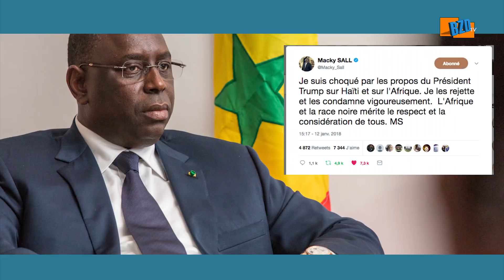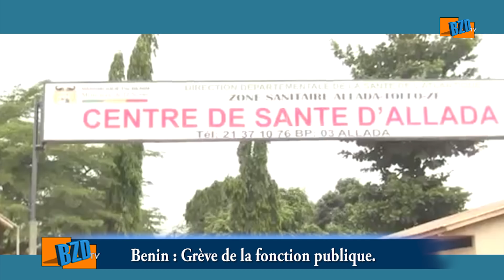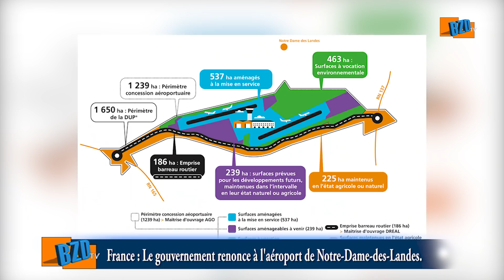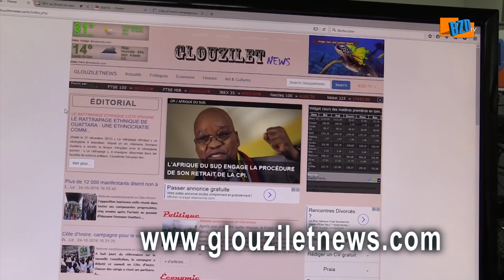Agence GLOUZILET : BZD-TV / FLASH INFOS N°22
1. CPI : Reprise du procès de Laurent Gbagbo et Charles Blé Goudé.
2. L’Union Africaine réagit aux propos de Donald Trump.
3. Tunisie : La colère gronde toujours dans le pays.
4. Bénin : grève de la fonction publique.
5. France : Des opposants évacués d’un hôtel particulier parisien appartenant à l’État gabonais.
6. France : La visite d’Emmanuel Macron à Calais.
7. France : Ouverture du 35e sommet franco-britannique dominé par l’immigration et la défense.
8. France / Popularité : Macron poursuit sa remontée, Philippe en baisse.
9. France : Le gouvernement renonce à l'aéroport de Notre-Dame-des-Landes.
10. Angleterre : Décès de Cyrille Regis, l'un des premiers footballeurs noirs.